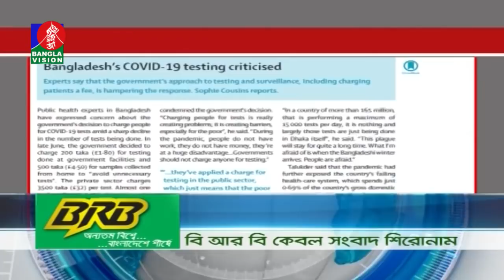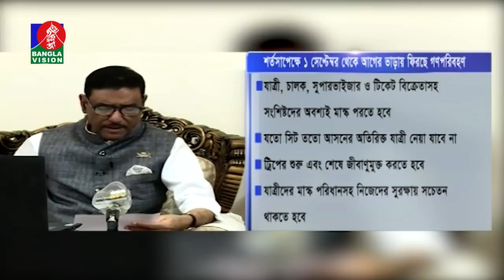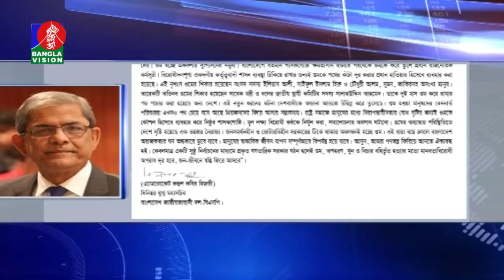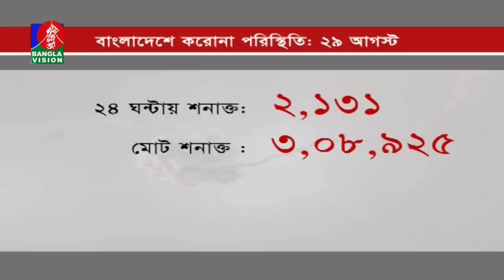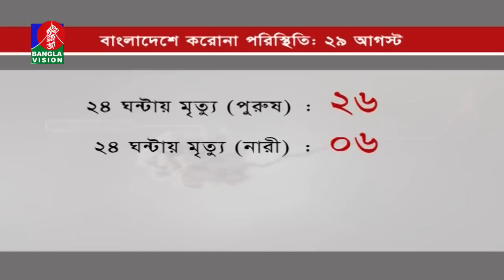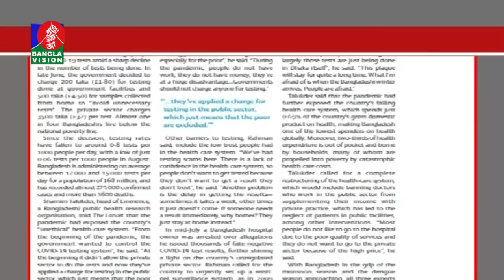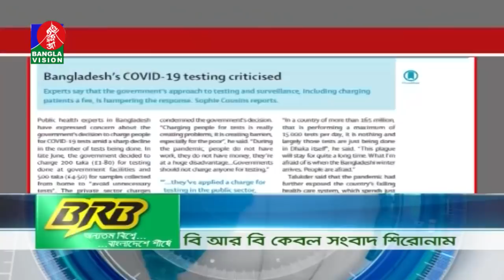সন্ধ্যা ৭:৩০ টার বাংলাভিশন সংবাদ | Bangla News | 29_August_2020 | 07:30 PM | BanglaVision News